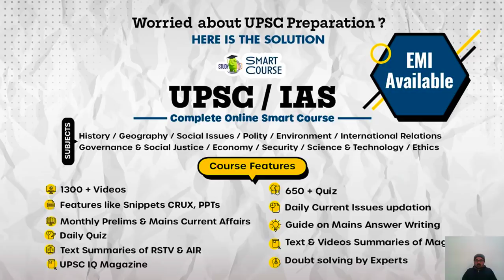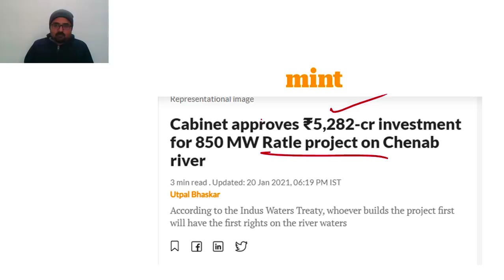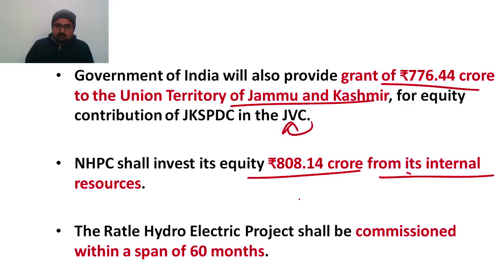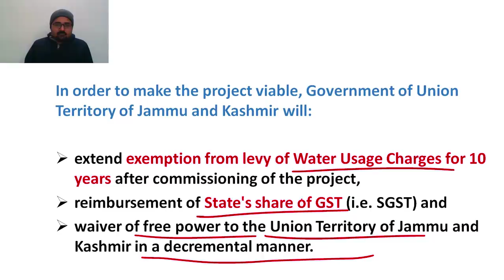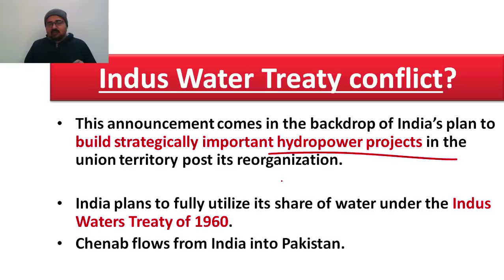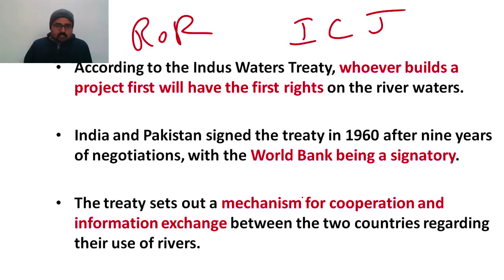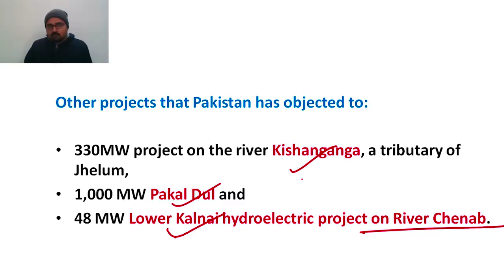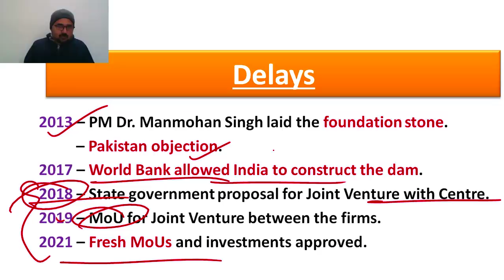Ratle Hydroelectric Project on Chenab river - Union Cabinet approves Rs 5282 crore project